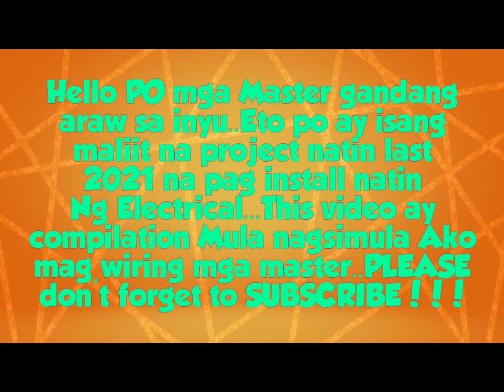ELECTRICAL PROJECT||Electrical compilation start to finish installation(small house)